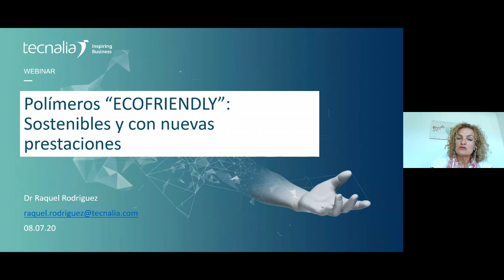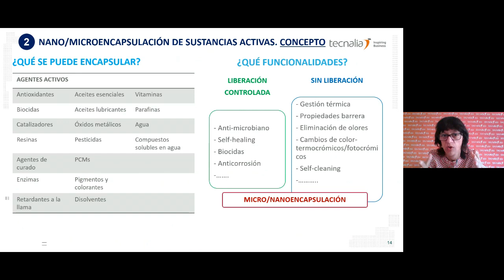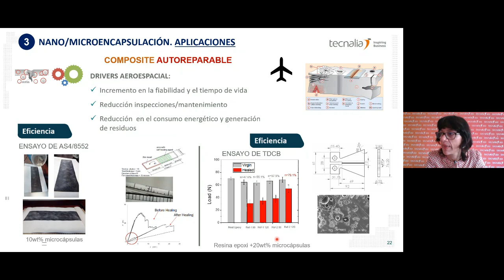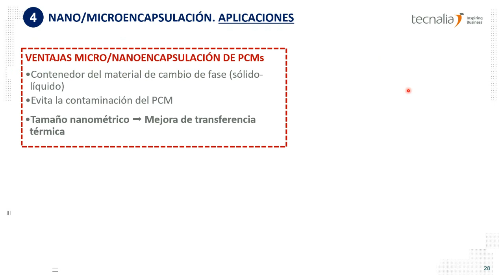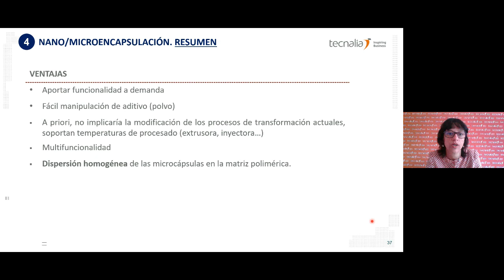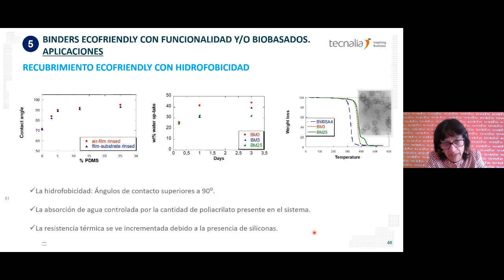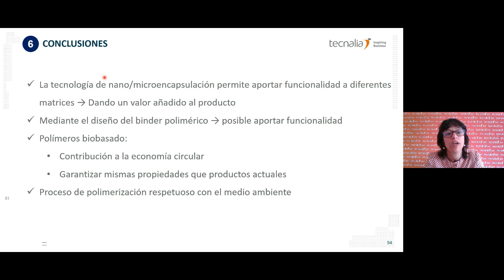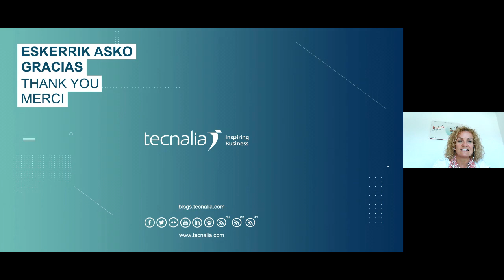Polímeros ecofriendly: sostenibles y con nuevas prestaciones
Los polímeros son ampliamente utilizados en una gran variedad de sectores; automoción, construcción, energía eólica, aeroespacial, envase y embalaje. Sin embargo, estos materiales se encuentran en continua evolución ya que los requisitos que deben cumplir van evolucionando con las necesidades del mercado. Entre los retos a los que se enfrentan están la necesidad de nuevas prestaciones o la sostenibilidad.

En este webinar se abordan los siguientes contenidos:
• Cómo utilizar polímeros sintetizados mediante procesos respetuosos con el medio ambiente
• Aditivos basados en nano/microencapsulación de agentes activos con funcionalidades a demanda
• Binders poliméricos con funcionalidades a demanda
• Binders poliméricos biobasados

IMPARTE: Dra. Raquel Rodriguez - Investigador Senior
MODERA: Dra. Sonia Flórez - Responsable Plataforma Materiales Multifuncionales